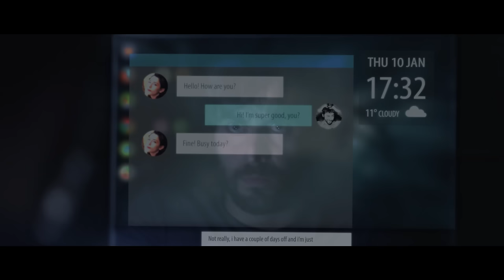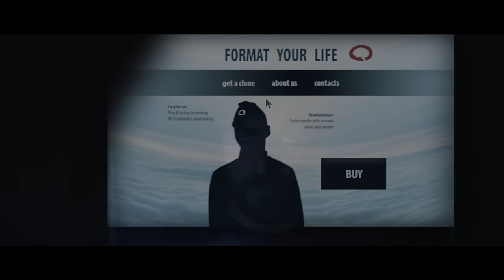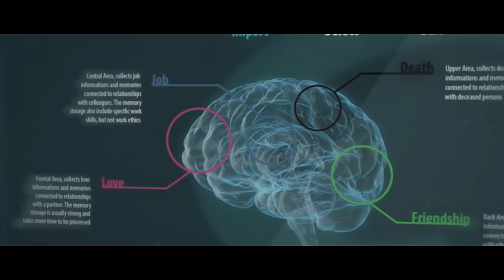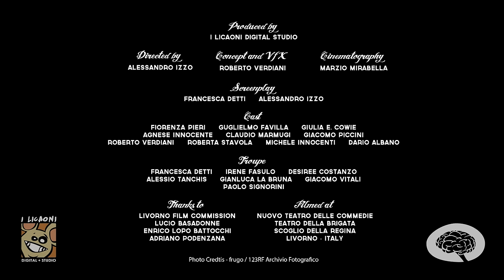Circus Maximus - Remember (Official / New / Studio Album / 2016)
/ iTunes (Deluxe) / Google Play